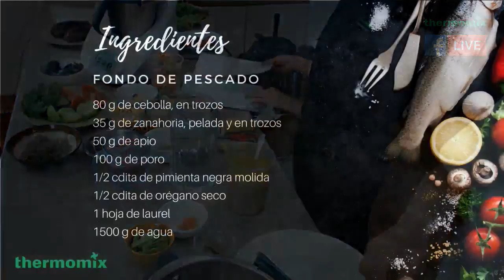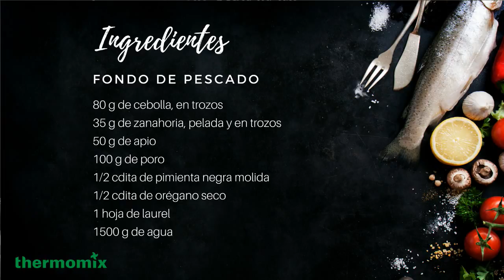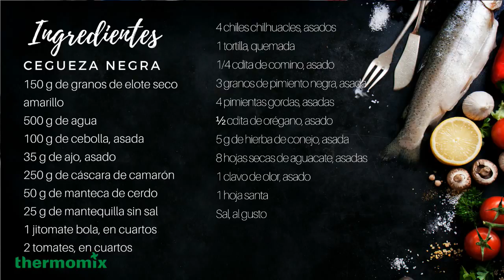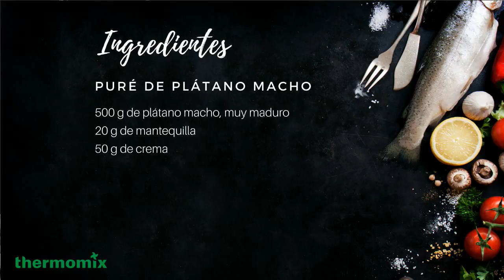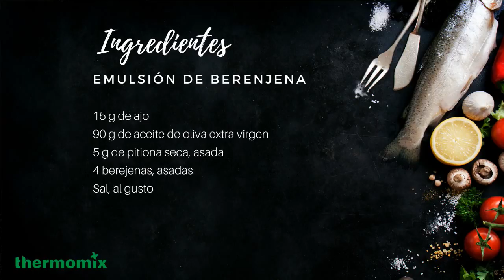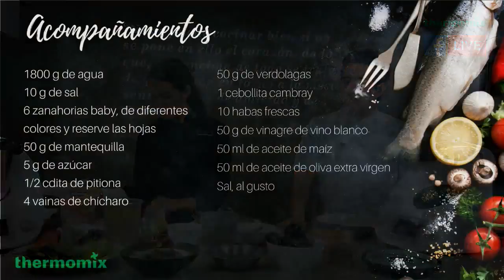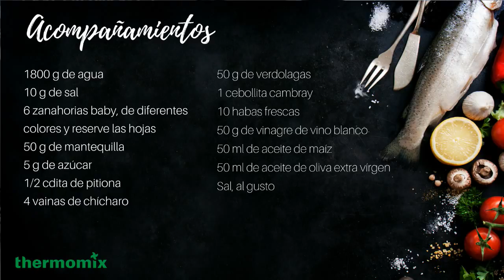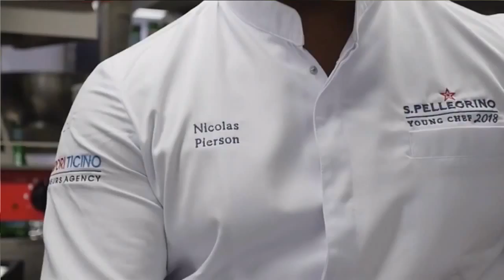Cegueza negra con huachinango ahumado con el Chef Alam Méndez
Nos complace tener en vivo a uno de los Chefs participantes en San Pellegrino Young Chef que nos preparará la receta participante en el concurso: Cegueza negra con huachinango ahumado.

Nos llevaría mucho tiempo ya que es una receta muy larga, solo estamos haciendo los procesos cortos, pero en el blog encontrarán la receta 100% adaptada a Thermomix